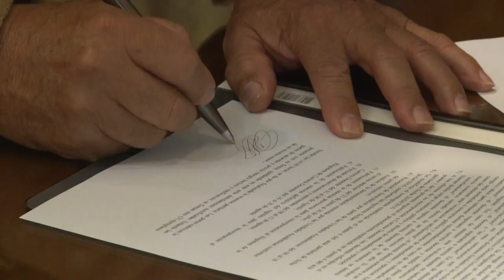U Noticias- La UNLaR inicia histórico proceso de efectivización a docentes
En Paritaria se definió el mecanismo para la incorporación a la Carrera Docente. Habrá una Comisión de Seguimiento para garantizar la transparencia del proceso, que se realiza por primera vez en la historia de la universidad. La primera convocatoria se abrirá en junio.